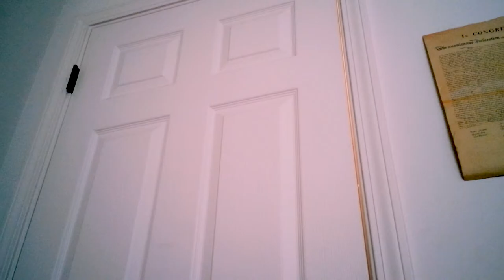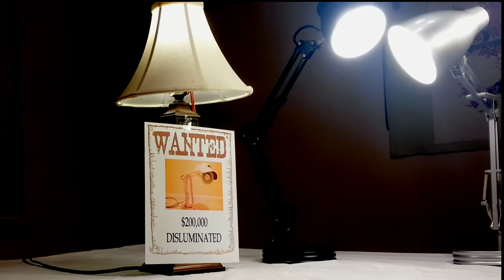Story of the Lamps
A tale of love, loss, and lamps. Mostly lamps.

Made to demonstrate emotion without use of actors or dialogue.

Seriously, he helps broke filmmakers like me for free, and that is awesome.